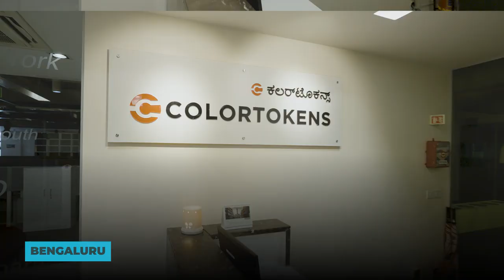EP 19 Digital Resiliency Zero Trust Agnidipta Sarkar The GB Show YouTube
Welcome to episode 19 of the GB Show, where we're diving headfirst into the intriguing world of “Zero Trust & Digital Resiliency” with a true expert in the field, Agnidipta Sarkar, Vice President CISO, ColorTokens Inc.

About Agnidipta Sarkar: A distinguished CISO Confidante, he champions digital resilience for CISOs, CXOs, and Boards, equipping enterprises and communities to navigate digital disruptions adeptly. He has adeptly worn the hats of subject matter expert and change transformation leader. His profound expertise in structured risk optimization methods like zero trust has led to streamlined operations, cost reductions, and enhanced resilience.

ColorTokens simplifies, accelerates and automates your security operations with our award- winning Xtended ZeroTrust PlatformTM. With us, your business is resilient to cyber threats, each critical asset completely secure, assured against any misadventure from anywhere. Our ColorTokens unique Zero Trust approach gives you the comfort and confidence of fully protected cloud workloads, dynamic applications, endpoints and users.